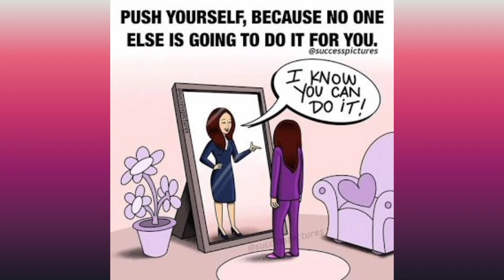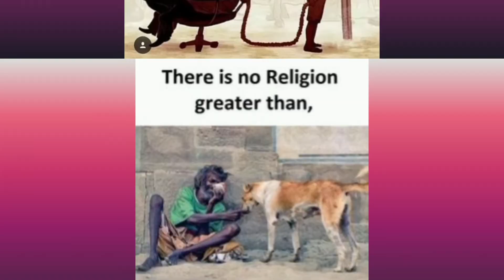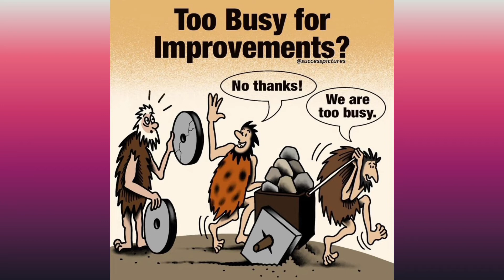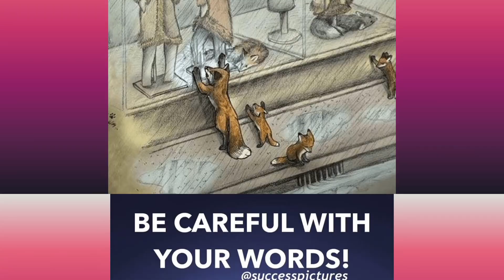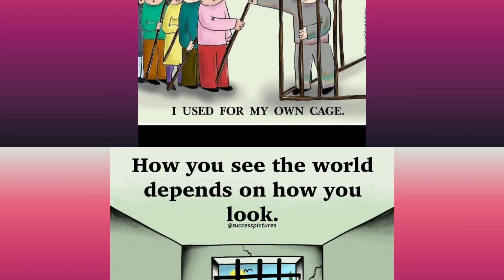top motivational Images with deep meanings|never give up|facts of life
Top motivational pictures with deep meanings|pictures with million words|motivational images|HA Motivational videos

This channel is not to motivate you but to inspire you.Motivation is like storm which comes a while and then fades away but inspiration is like air which remains around you all the time.

This motivational video includes top powerful motivational pictures with deep meanings |One picture million words |pictures with million words |sad reality of our world/society/life.
These pictures speak louder than words.These deep meaning images are painful but based on reality.